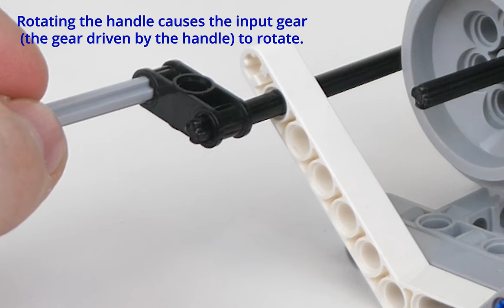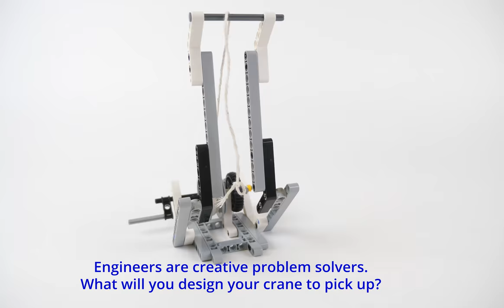The Claw: Gear Ratios & Power Using LEGO Cranes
Students learn about gear ratios and power by operating toy mechanical cranes of differing gear ratios. They attempt to pick up objects with various masses to witness how much power must be applied to the system to oppose the force of gravity. They learn about the concept of gear ratio and practice calculating gear ratios on worksheets, discovering that smaller gear ratios are best for picking objects up quickly, and larger gear ratios make it easier to lift heavy objects.